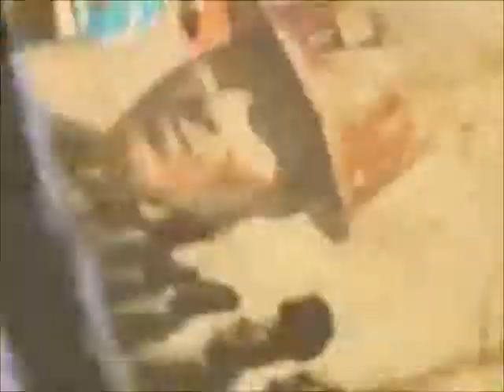RESUMEN MIRADASDOC 5 NOVIEMBRE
Resumen de la jornada del 5 de noviembre de MiradasDoc